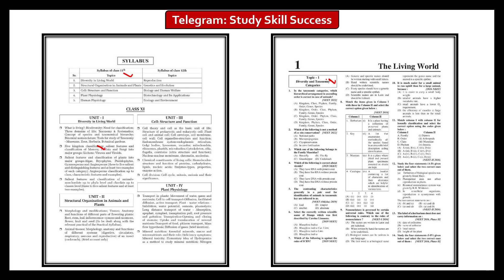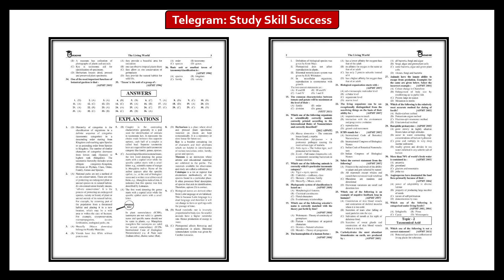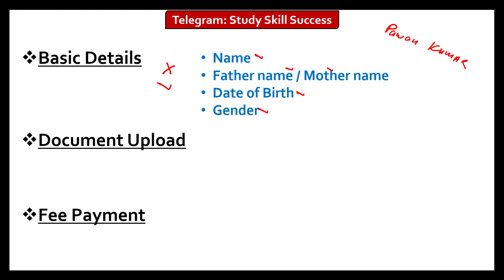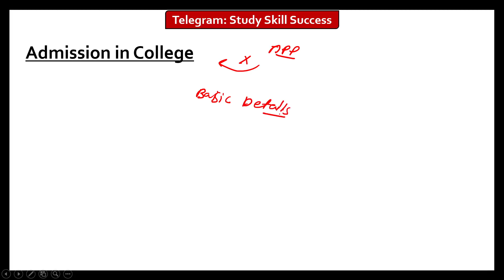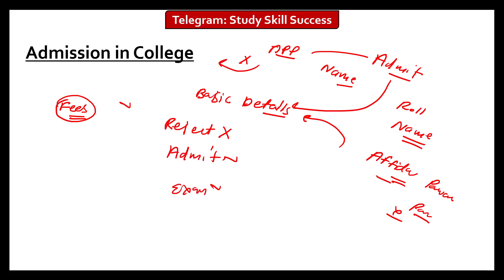Neet 2023 application form में हो गई Mistake, क्या Form reject हो जाएगा ? || Admit card आएगा ?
DESCRIPTION FOR NEET UG EXAM 2023
BEST BOOK
FLIPKART :-  PHYSICS

Educazone is the fastest growing  Publisher in India. Our USP is great and precise content at right price at the right time. We follow a very unique layout & therefore, Educazone is the Choice of 1,00,000+ Students.

neet 2023 application form fee
neet 2023 application form apply date
neet 2023 application form apply
when neet application form will be available 2023
neet 2023 application form by nta
neet 2023 application form link
neet application form 2023 last date
neet mds 2023 application form
neet 2023 application form online
neet 2023 application form out
neet 2023 application form 2023